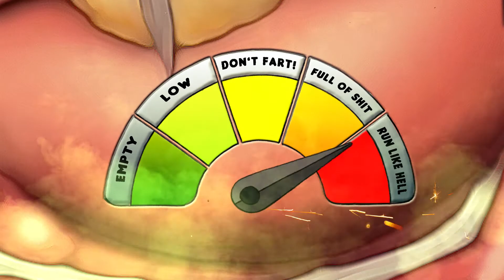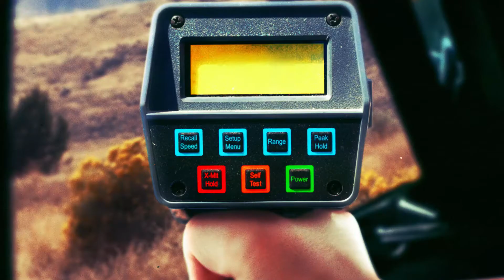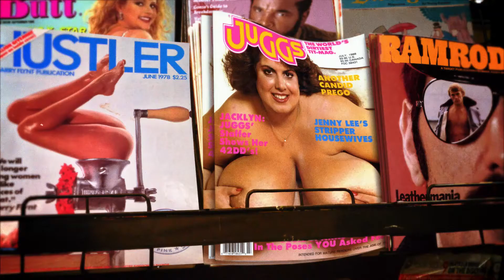Testosteroso-The Deuce Of Hazzard (Official Music Video)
Testosteroso-The Deuce Of Hazzard [Comedy Rock Music Video]

Comedy music videos and funny animations!

• comedy,music,parody,funny,animation,rock,comedyrock,comedyband,comedymusic,parodyvideo,funnyanimation,rocknroll

🔎 HASHTAGS 🔎
comedy,music,parody,funny,animation,rock,comedyrock,comedyband,comedymusic,parodyvideo,funnyanimation,rocknroll,testosteroso,skot,funnyvideos,funnyvideo